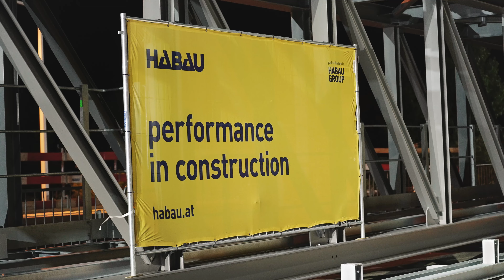Habau - Lärmschutzwand A2 Verhub Brücke | MW-Architekturfotografie